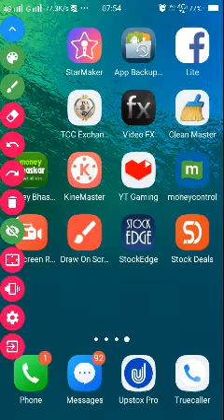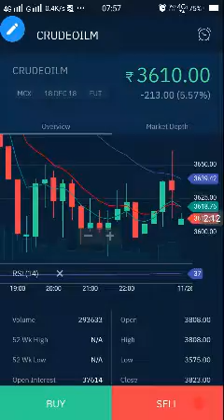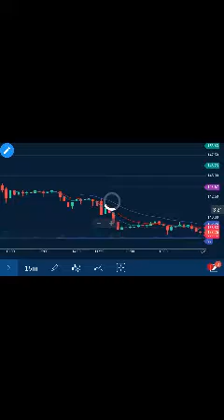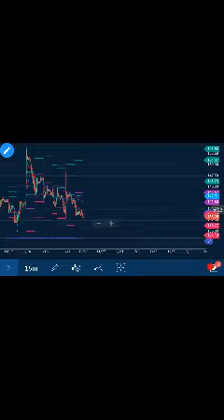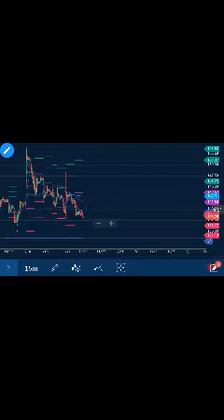सोमवार को यह शेयर बना सकता है आपका पैसा